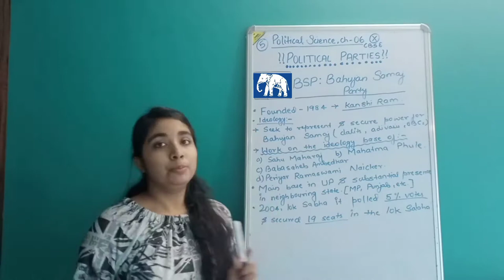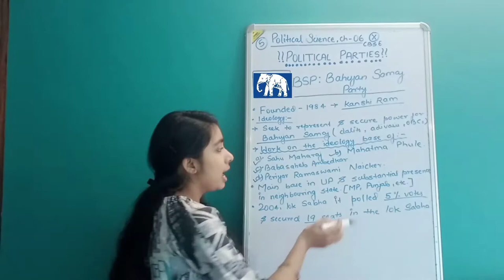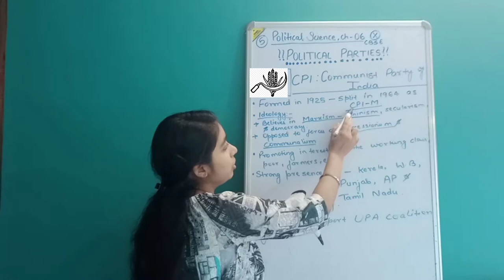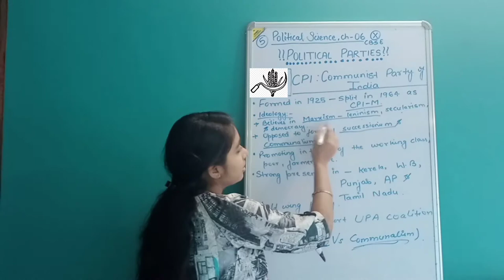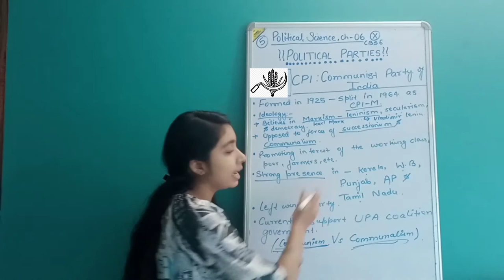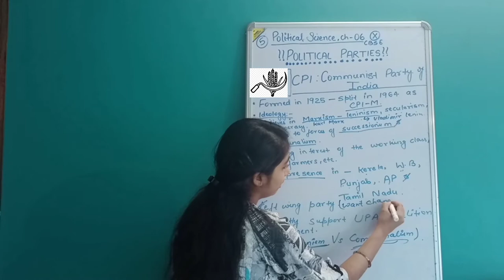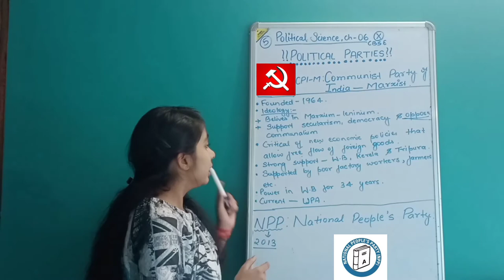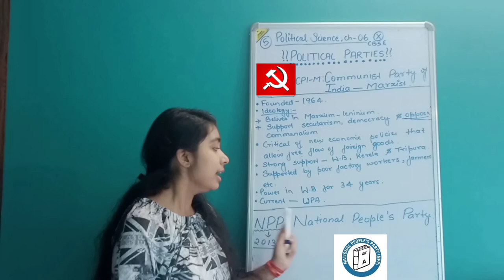BSP , CPU & CPI-M | Political Parties | class 10 | part 5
topic :- Bahujan Samaj Party

notes are given in video part 3 🙂